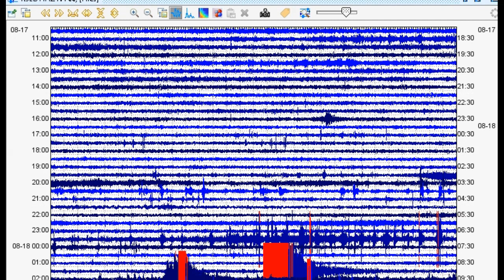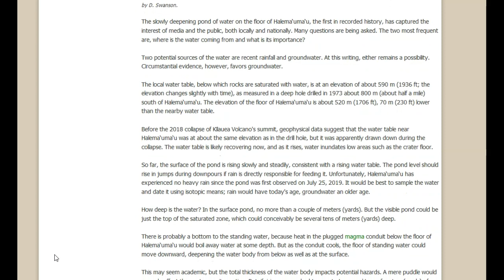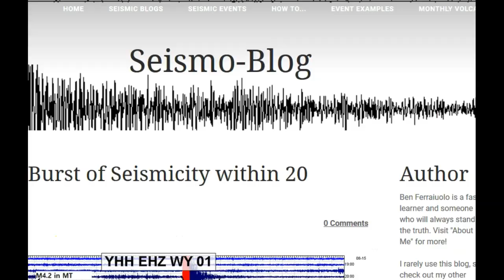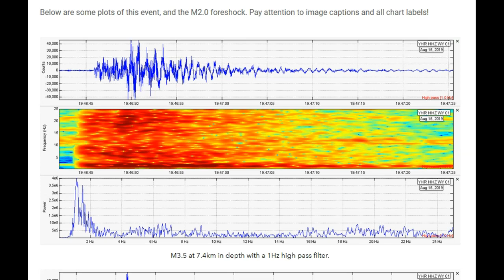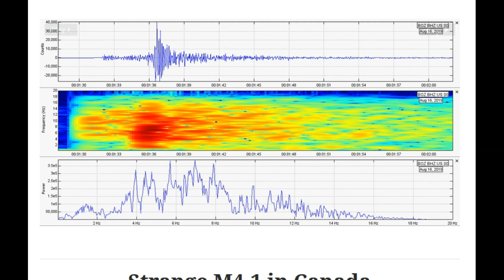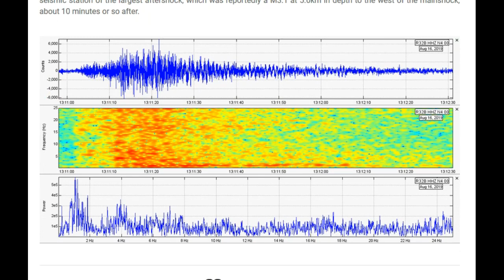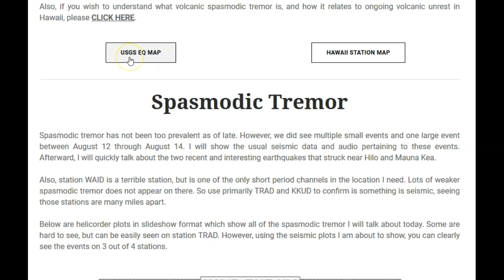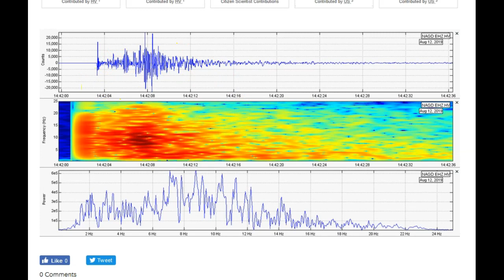M3.5 at Yellowstone, M4.2 in Montana, Interesting Seismic Increase, Kilauea Lake, and More!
Please utilize the parts sections below if this video is too long for you. Remember, a lot of what I say in my videos are open to additional interpretation and criticism. There was a very strange seismic increase a few days ago that I just had to make a blog post about. I talk about that here and the recent activity in Hawaii.

Parts:
00:01 – Yet another M4+ event in Kansas
03:34 – New Kilauea lake now looking more like groundwater
10:55 – Strange seismic increase within a 20 hour time range (multiple M4s and a M5.4)
13:48 – M3.5 at Yellowstone was the largest in 2 years
16:27 – M4.2 in Manhattan, Montana (Are these foreshocks?)
20:26 – M4.1 in Canada, M4.2 in Kansas, M5.4 off Oregon Coast
26:48 – Two strange quakes, Kilauea Lake, and spasmodic tremor in Hawaii